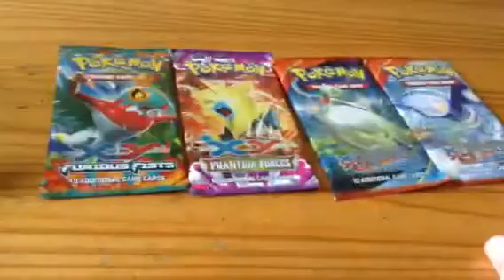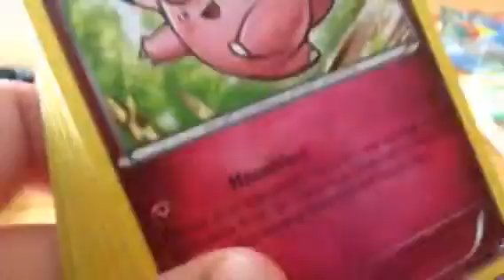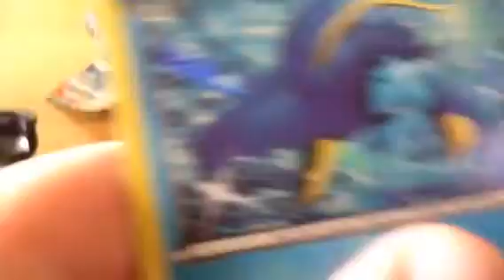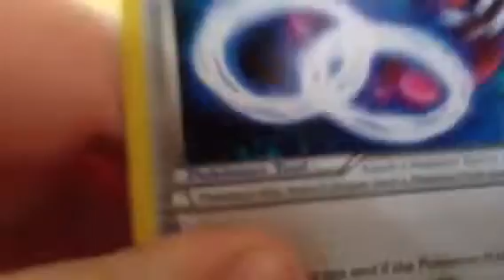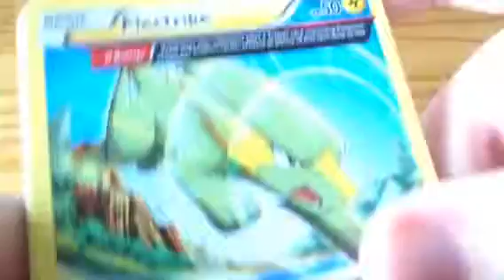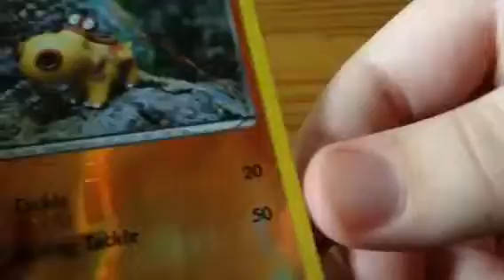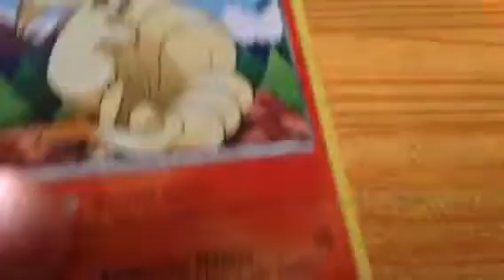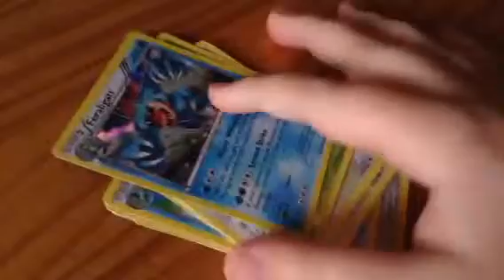Flygon EX box opening